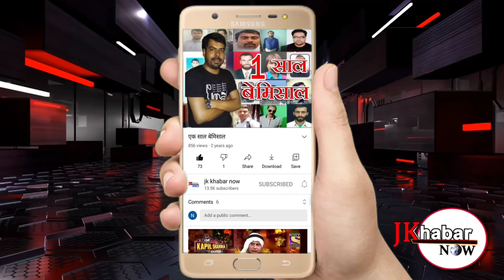EX MLA Balwant Singh Mankotia resigned from Panthers Party।।EXCLUSIVE REPORT।।JK KHABAR NOW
EX MLA Balwant Singh Mankotia resigned from Panthers Party